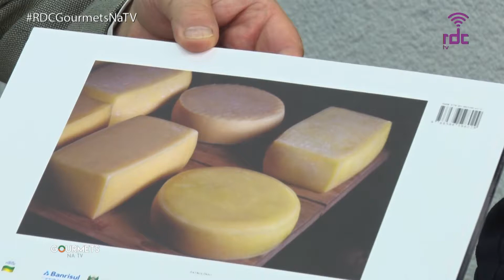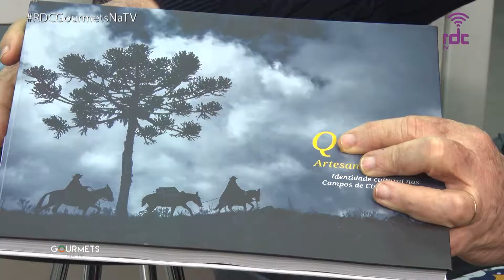RDC Tv - Programa Gourmets na TV 21/08/18 (Completo)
Programa Gourmets na TV 21/08/18

Apresentadores:
PIPPI DA MOTTA
NEWTON KALIL

Convidado:
PAULO CIARLO